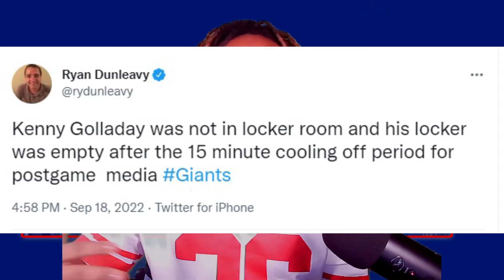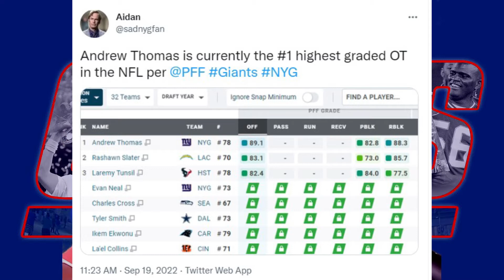GIANTS STAY UNDEFEATED AFTER CLOSE WIN VS PANTHERS! | New York Giants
Giants edge out the Panthers 19-16 to start the Season 2-0 for the first time since 2016!